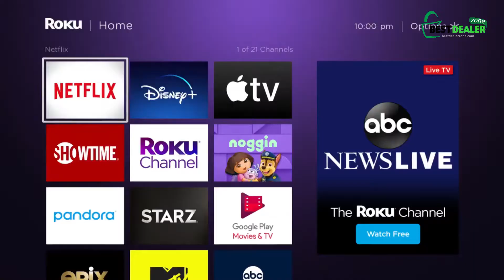Roku Ultra 2020 | HD / 4K / HDR streaming media player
Roku Ultra 2020 |
HD / 4K / HDR streaming media player,
Bluetooth streaming,
and Roku voice remote with headphone jack and personal shortcuts includes Premium HDMI cable (Renewed)